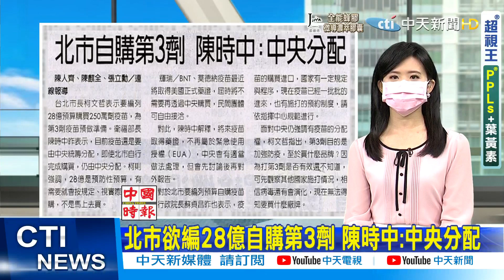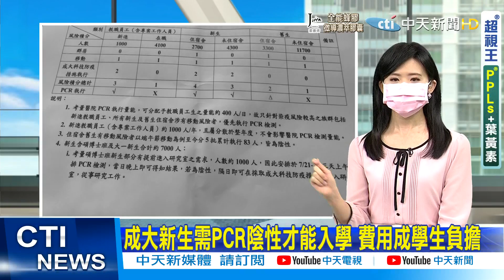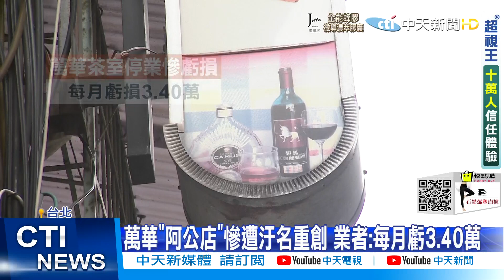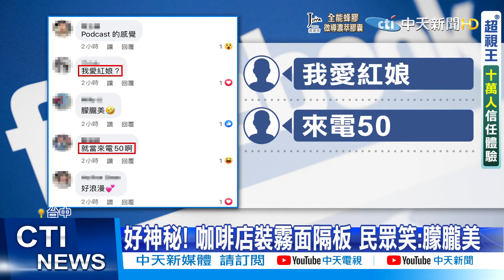【每日必看】疫情重創 7月餐飲衰退38.8％ 史上第二慘｜開學前現"報復旅遊潮" 違停車輛占滿中橫@中天電視CtiTv 20210824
歌名: Sunspots
作者: Jeremy Blake
類型: Dance & Electronic
氣氛: Happy Music